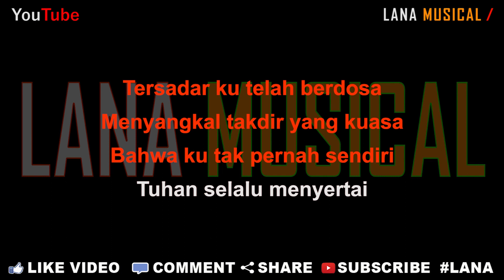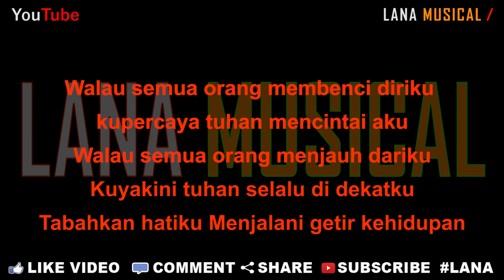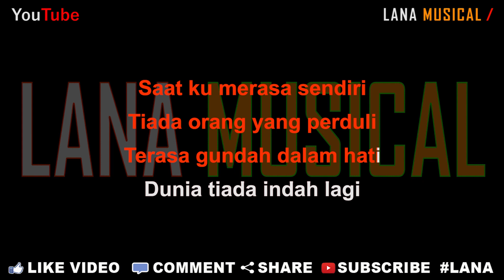Selfi Yamma - Merasa Sendiri [Karaoke] | LMusical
Originaly Song by :

- Title : Merasa Sendiri
- Artist : Selfi Yamma
- Songwriter : Adibal Sahrul

Saat ku merasa sendiri
Tiada orang yang perduli
Terasa gundah dalam hati
Dunia tiada indah lagi

Tersadar ku telah berdosa
Menyangkal takdir yang kuasa
Bahwa ku tak pernah sendiri
Tuhan selalu menyertai

Walau semua orang membenci diriku
kupercaya tuhan mencintai aku
Walau semua orang menjauh dariku
Kuyakini tuhan selalu di dekatku
Tabahkan hatiku Menjalani getir kehidupan